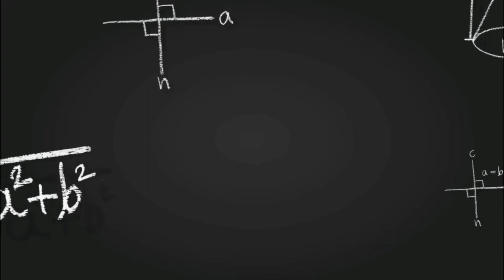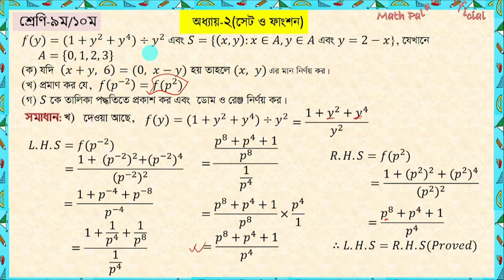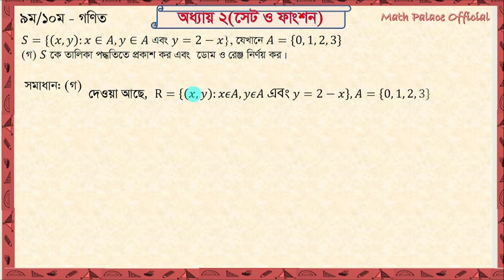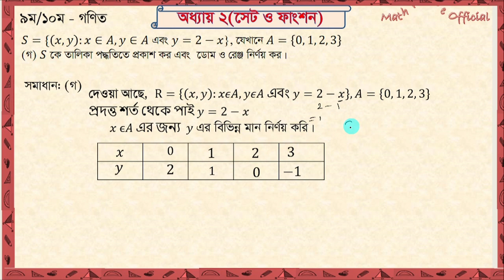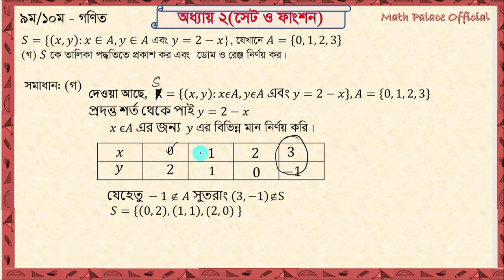এসএসসি গণিত | সেট ও ফাংশন SSC Math|| Barisal Board 2022 || Set & Function বরিশাল বোর্ড ২০২২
এসএসসি গণিত | সেট ও ফাংশন  SSC Math|| Chittagong Board 2022 || Set & Function  চট্টগ্রাম বোর্ড ২০২২

এসএসসি গণিত | সেট ও ফাংশণ  SSC Math|| Sylhet Board 2022 || Set & Function  সিলেট বোর্ড ২০২২

সিলেট বোর্ড ২০১৯ গণিত,সিলেট বোর্ড ২০২২ গণিত প্রশ্ন সমাধান,সিলেট বোর্ড ২০২২ গণিত,সেট ও ফাংশন সৃজনশীল প্রশ্ন,সেট ও ফাংশন সৃজনশীল প্রশ্ন ও উত্তর,নবম দশম শ্রেণির গণিত সেট ও ফাংশন সৃজনশীল,গণিত বোর্ড,গণিত ঢাকা বোর্ড ২০২২,সকল বোর্ড ২০২২ গণিত,৯ম ১০ম শ্রেণীর গণিত সমাধান ২য় অধ্যায়,সেট ও ফাংশন সৃজনশীল সমাধান,সেট ও ফাংশন,সেট ও ফাংশন ssc,সেট ও ফাংশন নবম দশম শ্রেণি,সেট ও ফাংশন ২.২,সেট ও ফাংশন কুমিল্লা বোর্ড ২০২০,সেট ও ফাংশন কুমিল্লা বোর্ড 2019,sylhet board set 2022